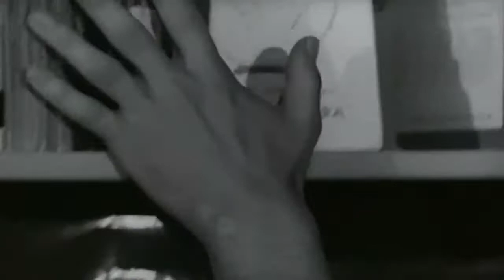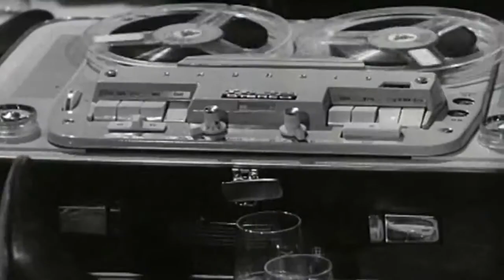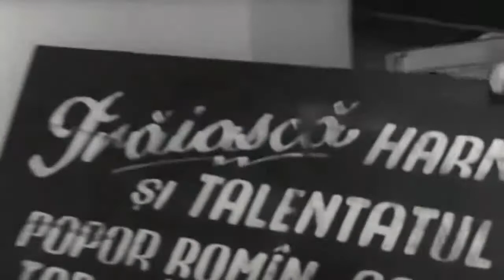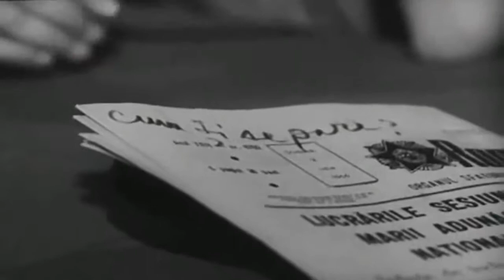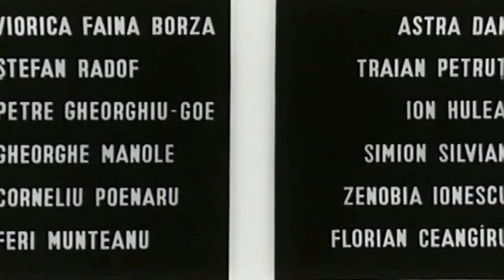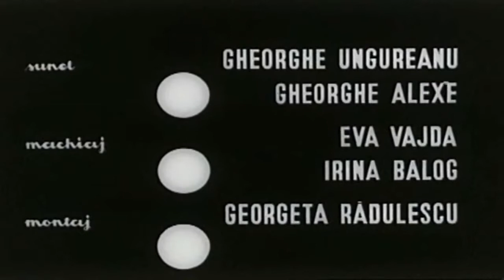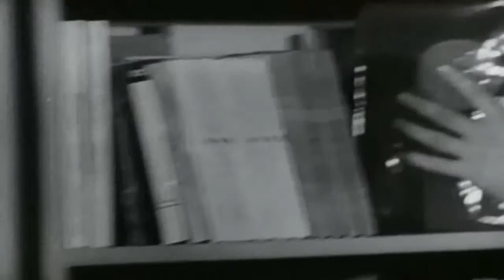Diminetile unui baiat cuminte 1966 HD Film Romanesc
Denumirea originală: Dimineţile unui băiat cuminte Denumire: Dimineţile unui băiat cuminte An: 1966 Țara: România Gen: Drama Regizor: Andrei Blaier .

Este o selectie de filme romanesti vechi si noi .Vizionare placuta !

Pavel este ultimul descendent al unei familii dintr-un sat dunărean. Se întoarce acasă. Locuinţa în paragină a bunicilor îl face să rememoreze existenţa .